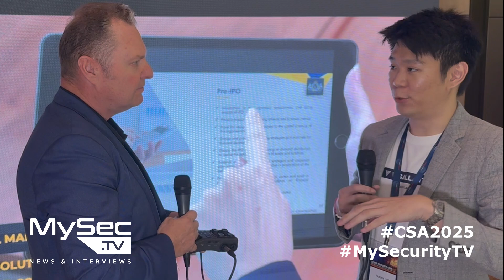Introducing V Gallant CyberSecure at CSA 2025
We speak with Fabian Lim, Business Development Manager for V Gallant.
As sponsors for the Cyber Security Asia 20205 conference in Kuala Lumpur, 21-22 April, VCI Global introduced V Gallant CyberSecure, an AI-driven, military-grade cybersecurity solution designed for enterprises.

With encrypted backups, real-time threat detection, and AI-accelerated encryption, businesses can now protect their data and ensure operational continuity.